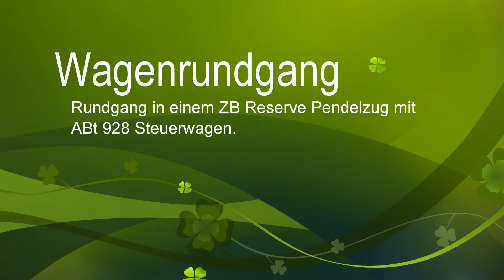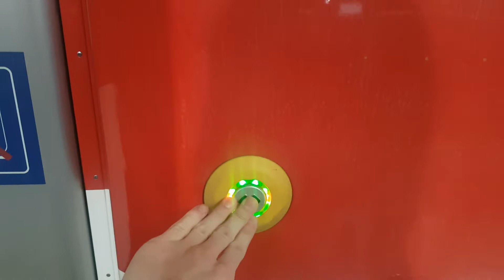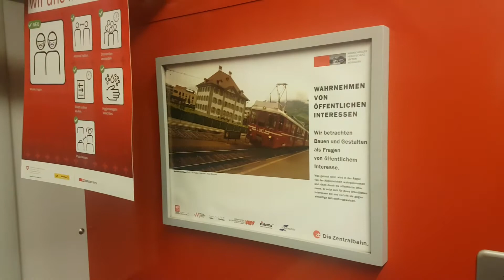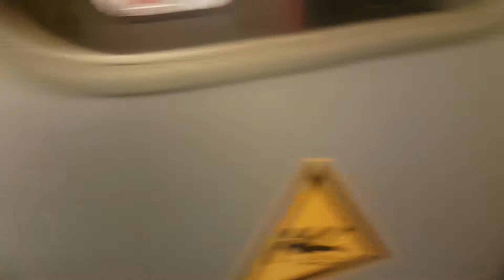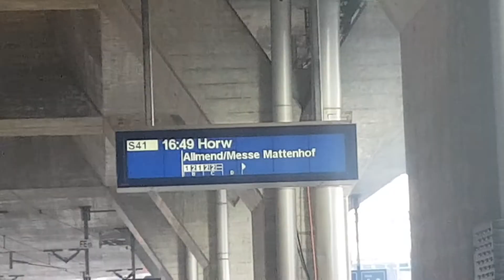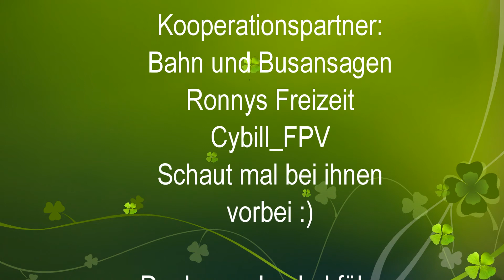Wagenrundgang in einem ZB Reserve-Pendelzug mit ZB ABt 928 Steuerwagen | Abospecialvideo 50 Abos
Wagenrundgang in einem ZB Reserve-Pendelzug mit ZB ABt 928 Steuerwagen gezogen von einer ZB HGe 101 (ZB HGe 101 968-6) | Abospecialvideo 50 Abos. + Abfahrt des Zuges als S41 nach Horw.